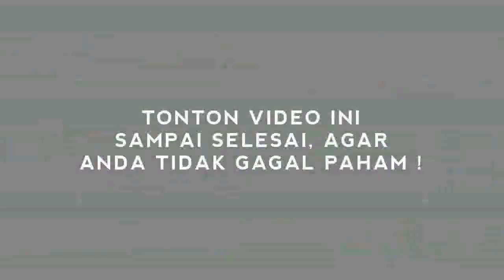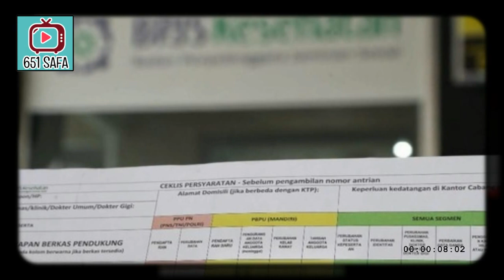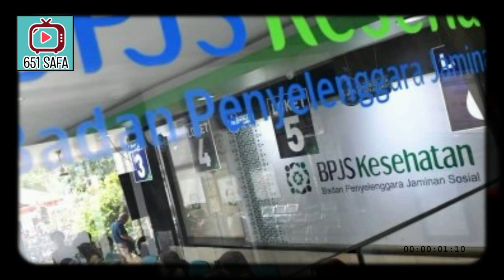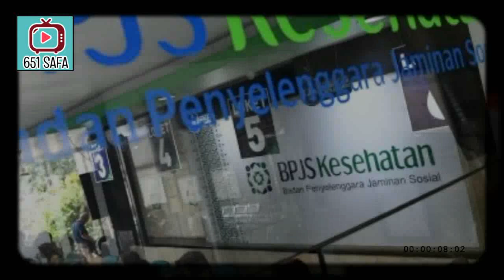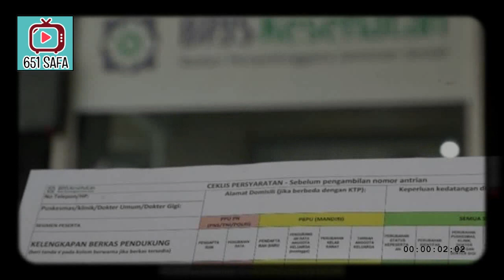SER33T J43 ! MAK4M4H 4GUNG B4*T41 JKW, NYUNGSEP DIPERM4LUK4N ! M4NTUL !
Untuk berita selengkapnya, Keputusan Mahkamah Agung (MA) mengabulkan judicial review atas Peraturan Presiden (Perpres) 75/2019 tentang Jaminan Kesehatan merupakan kabar baik bagi rakyat Indonesia.